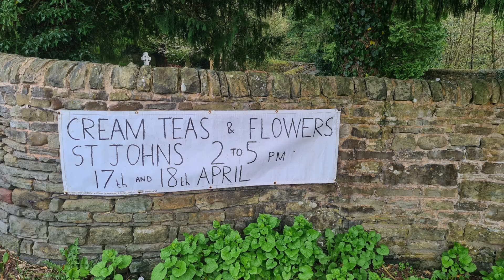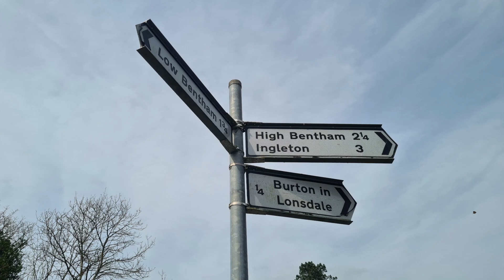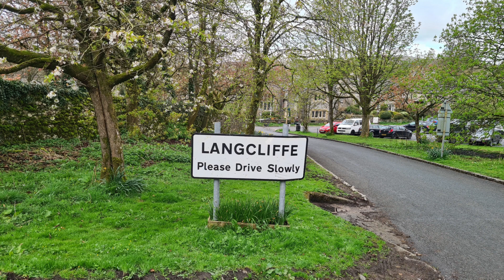BENTHAM TRIP PICS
Hello Jamie here and with another video. These are my pics from my Bentham trip very recently. Because I didn't have much footage, I've been able to share the trip in QuickTime.